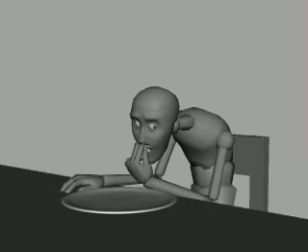Fork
Almost done, still needs a lot of polishing. Just uploaded so some people can see ;)